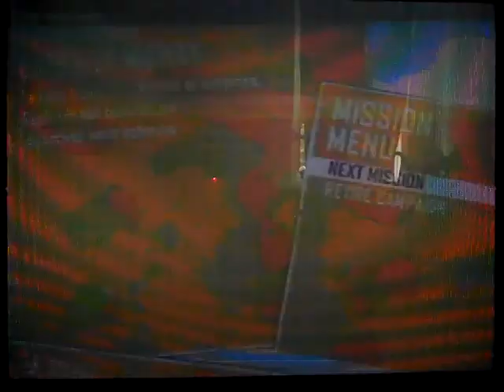Let's Play Pearl Harbor Trilogy - 1941: Red Sun Rising [Part 24]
We visit WWII's Pacific Theater in this flight-combat wiiware game